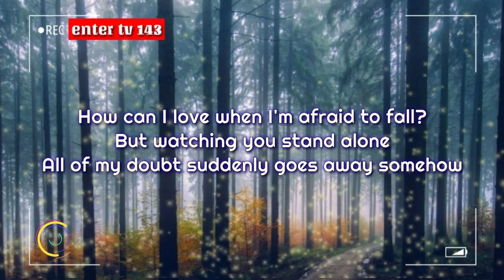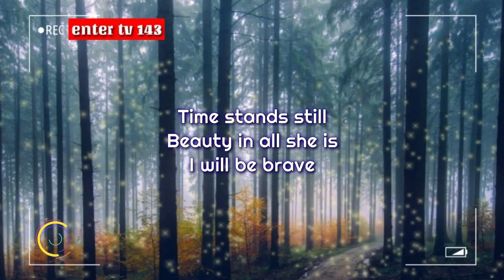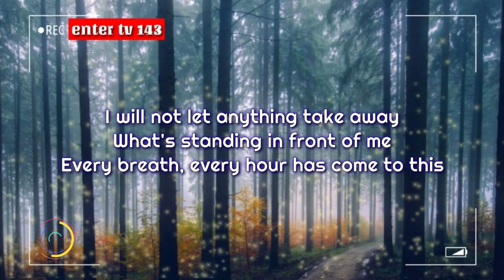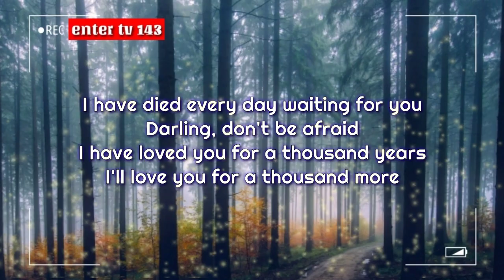Waiting For You-" For A "Thousand Years" (Lyrics)- Christina Perri | Enter Tv 143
❤Happy Valentine's To All Lovers In The World.

And I have died every day waiting for you

Christina Perri "A Thousand Years" Lyrics Video